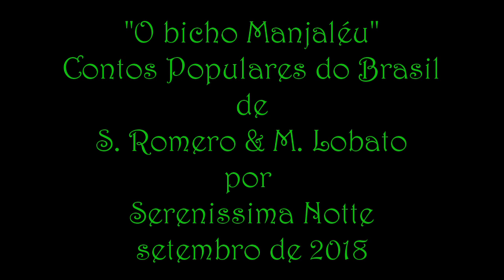O BICHO MANJALÉU - Contos Populares do Brasil - Coletado por S. Romero/Reescrito por M. Lobato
"O bicho Manjaléu", conto de origem europeia coletado em Sergipe por Sílvio Romero, integrante de sua coletânea "Contos Populares do Brasil" (1885). Utilizei, para esta narração, a reescrita de Monteiro Lobato publicada em seu livro "Histórias de Tia Nastácia".

Sílvio Romero (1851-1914) foi um importante intelectual brasileiro, interessado em diversas áreas do conhecimento, dentre elas a cultura popular e folclore de nosso país. Nesse campo, talvez sua obra mais representativa seja "Contos Populares do Brasil", originalmente publicada em 1885 em Portugal. Trata-se de uma coletânea de histórias e lendas contadas naqueles dias, as quais Romero registrou em texto, dividindo-as em três agrupamentos, de acordo com suas origens: europeia (principalmente de fontes portuguesas), indígena e africana.

Décadas mais tarde, Monteiro Lobato (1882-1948) fez uma seleção desses contos e os utilizou como base para seu livro "Histórias de Tia Nastácia", onde a famosa personagem lobateana vai contando esses "causos" aos outros personagens do Sítio do Picapau Amarelo (Pedrinho, Emília etc). Entre cada conto Lobato inseriu diálogos de seus personagens, que vão refletindo e comentando sobre cada um deles.

A escrita de Monteiro Lobato, em comparação com a de Romero, soa-nos bem mais moderna e menos rebuscada, e por isso a escolhi para a presente leitura.

Música livre de direitos autorais:
Waterfall - Aakash Gandhi - YouTube Music Library

Serenissima Notte é um canal de contação de histórias, lendas, mitos, contos de fadas e outros conteúdos. Há aqui pequenas histórias, histórias infantis, textos de fadas, histórias de princesas, além de mitologia grega, folclore brasileiro, contos do Brasil, e livros inteiros (audiobooks), como Alice no País das Maravilhas, O Pequeno Príncipe e Peter Pan. Temos também guias de relaxamento com reflexões e pensamentos. Temos já muitos contos famosos dos Irmãos Grimm e Hans Christian Andersen em versões originais, para você conhecer a origem dos contos de fadas, as verdadeiras histórias.Tudo aqui é feito para o relaxamento, para a calma, para o sono. São leituras para dormir, ou esvaziar a mente, baseadas no ASMR em português, com voz suave (soft spoken).